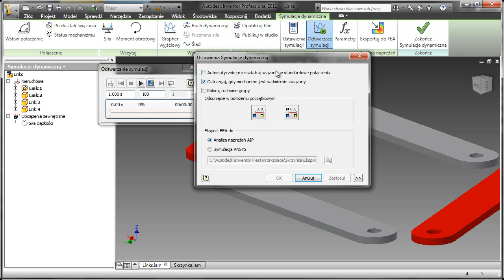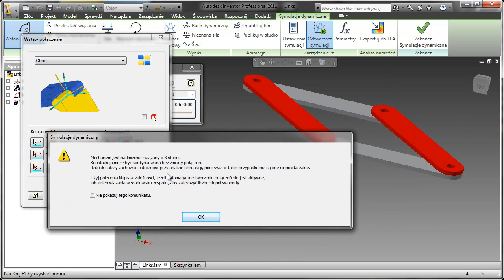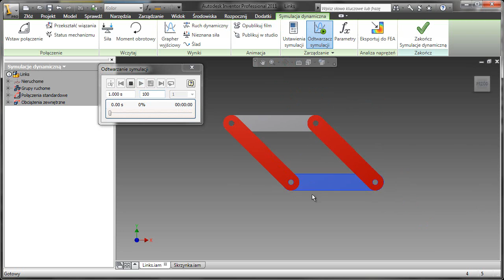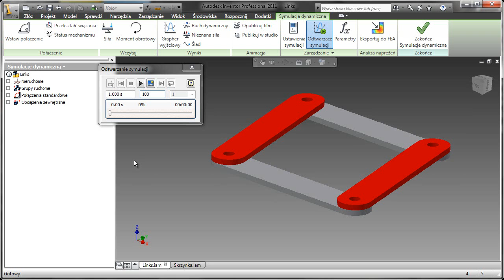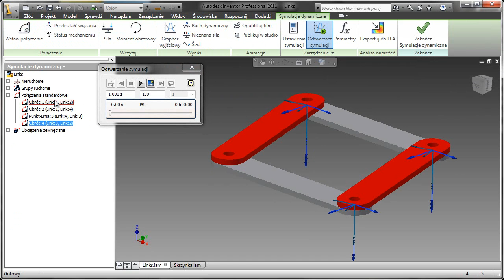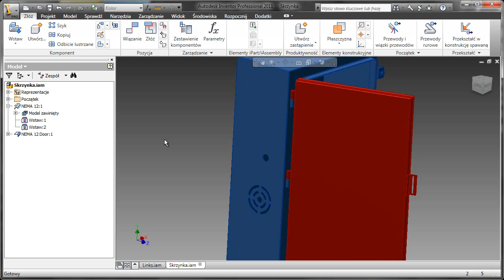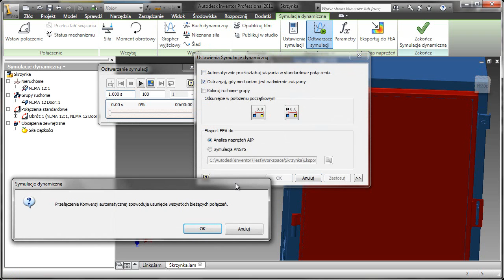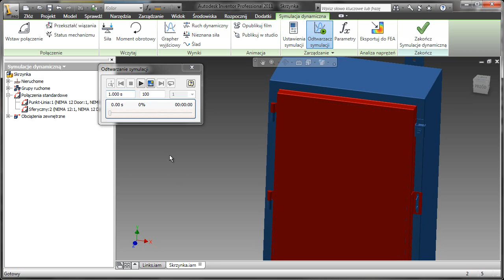Autodesk Inventor - Symulacja Dynamiczna: Tips and Tricks